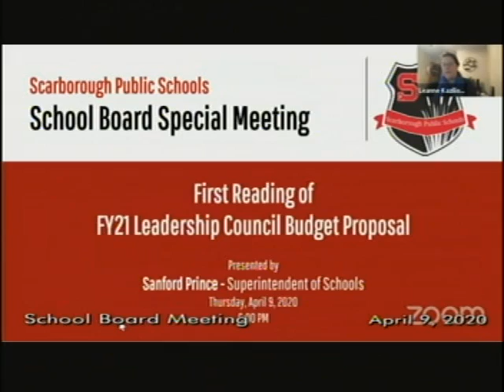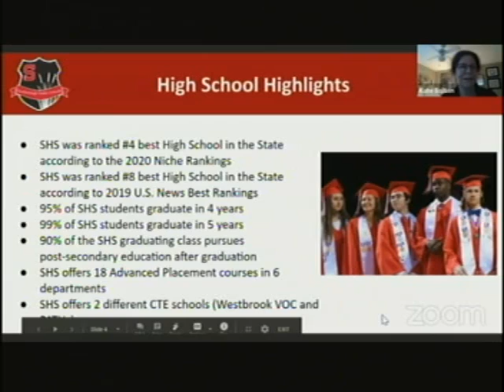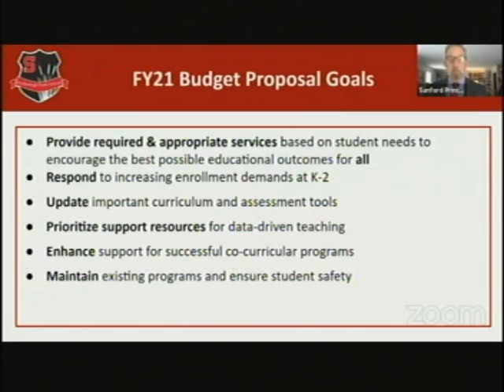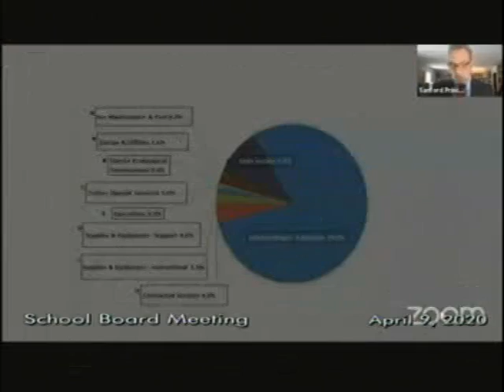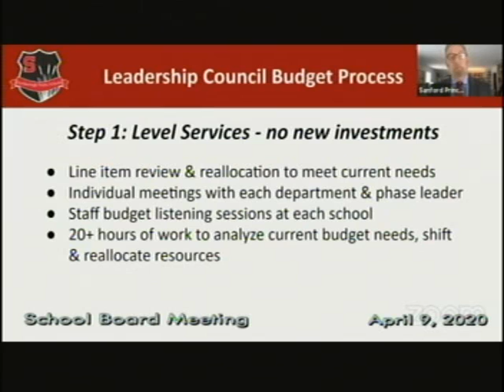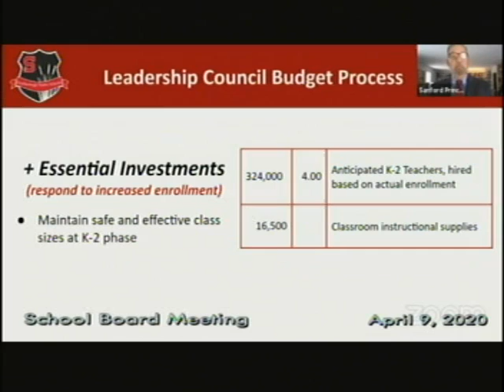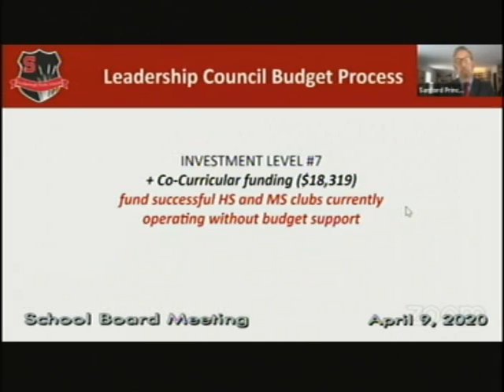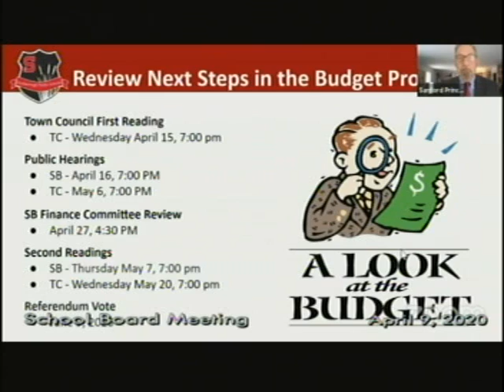School Board, April 9, 2020, Scarborough, Maine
School Board Part 1, April 9, 2020, Scarborough, Maine. 55:57